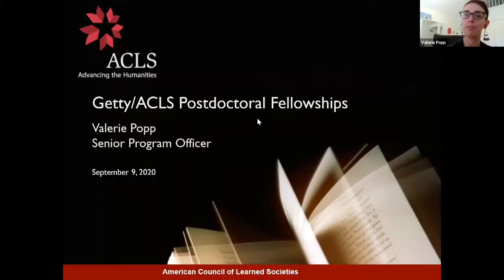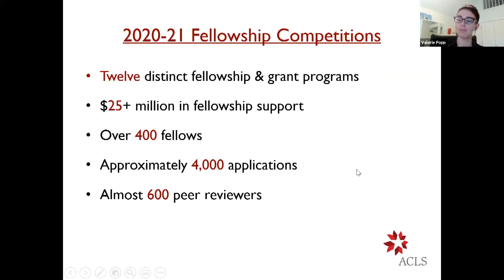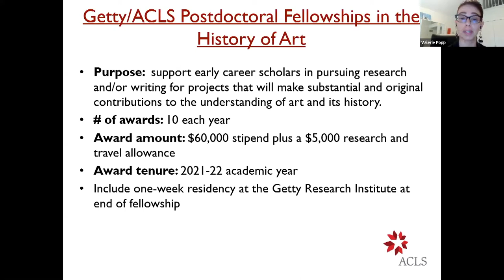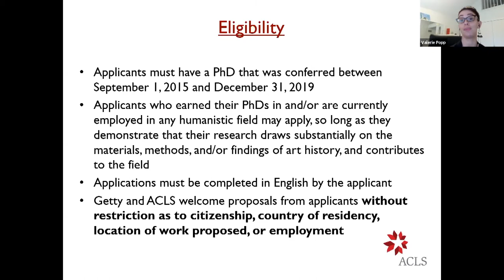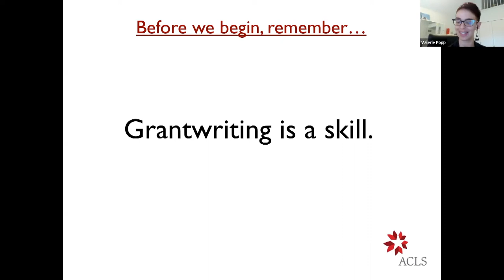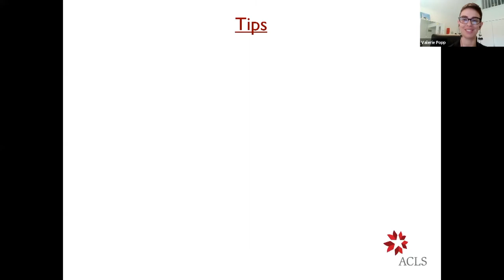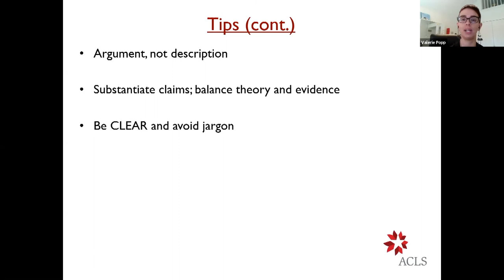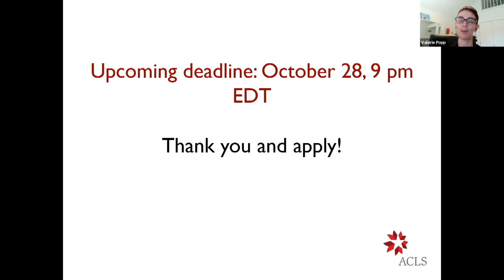Fall 2020 Webinar for International Applicants for the Getty/ACLS Postdoctoral Fellowship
The Getty/ACLS Postdoctoral Fellowship the History of Art provides early career scholars from around the world with time to undertake research and/or writing for projects that will make substantial and original contributions to the understanding of art and its history.